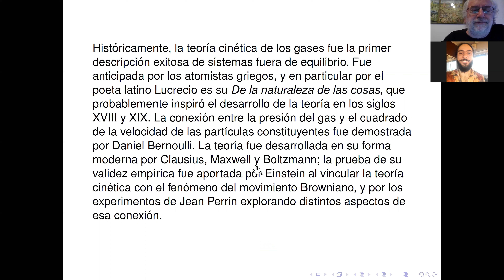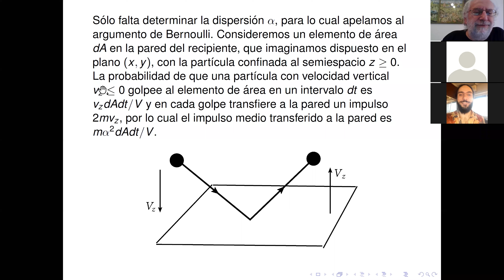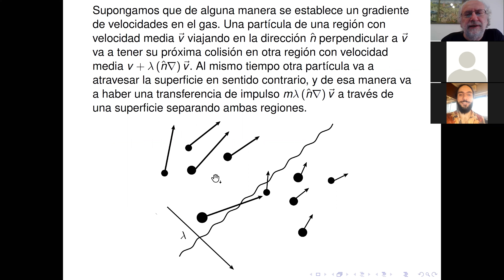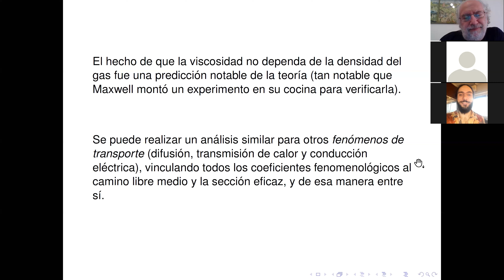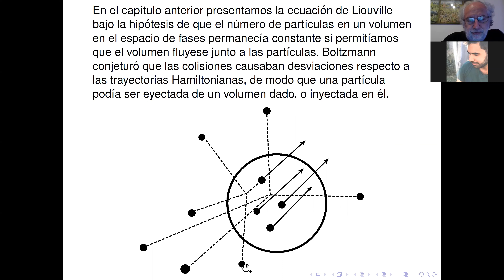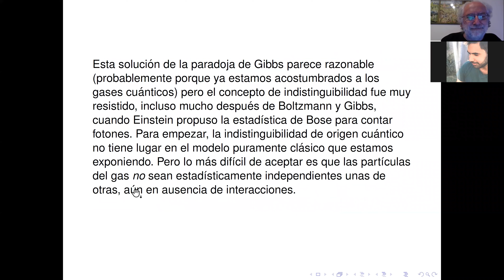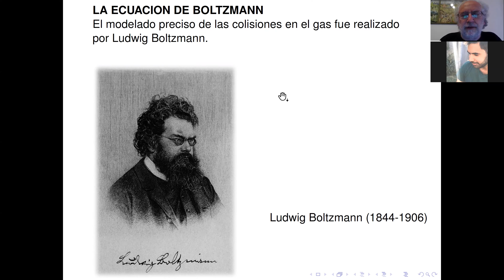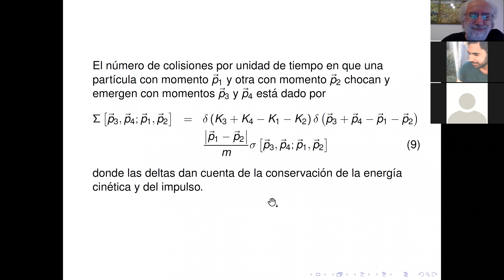Termodinámica y Física Estadísica: Teoría Cinética (I)